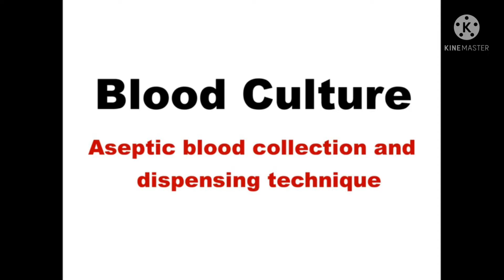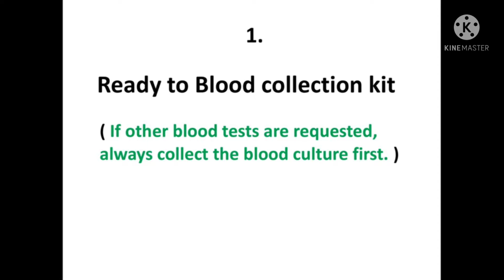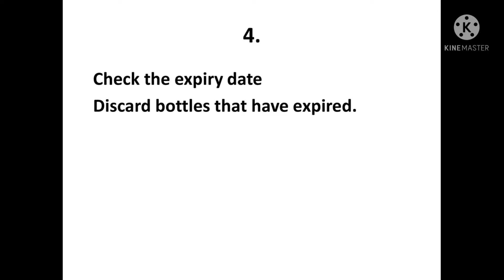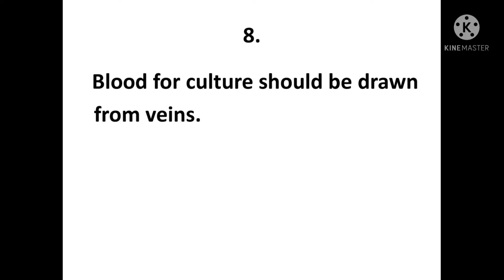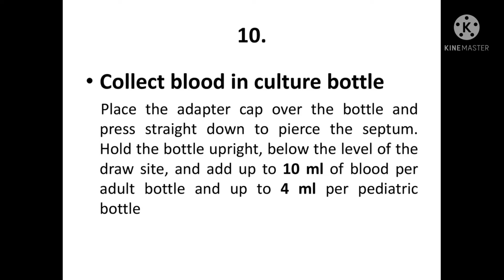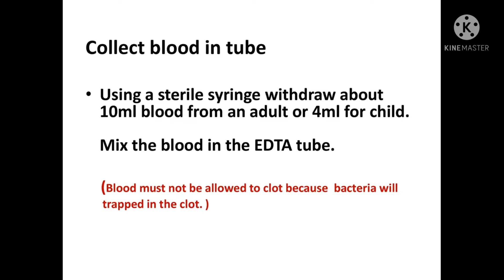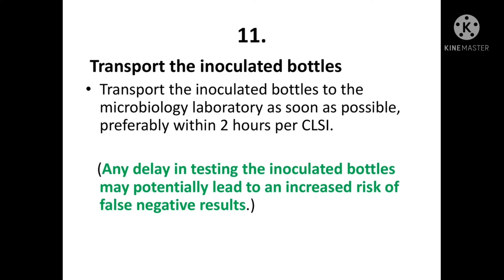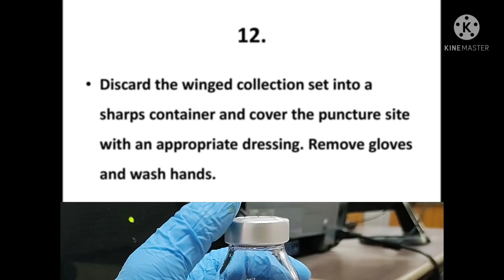Blood culture, Dr. Sanjay Kumar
Collection of Blood